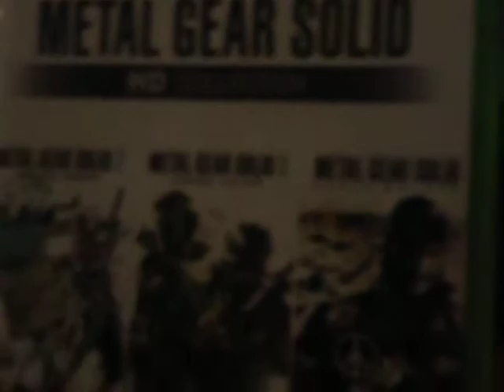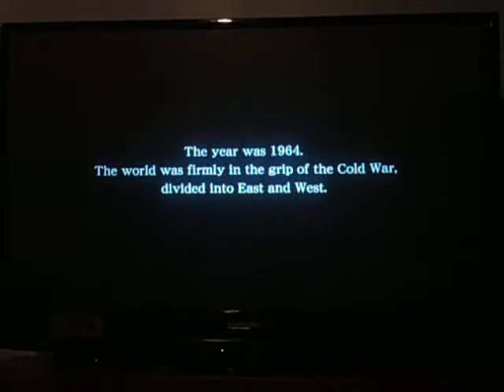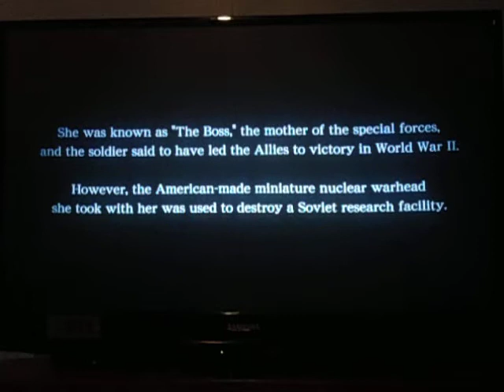Metal Gear Solid Episode #1:Intro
I begin the Metal Gear Solid series!